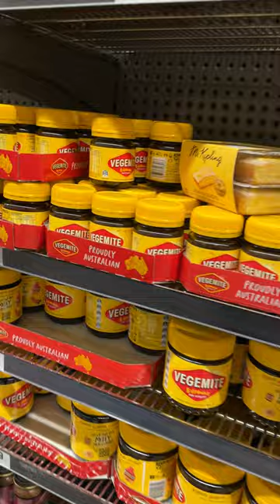Discover Coles: Your Go-To Supermarket in Australia 🛒🇦🇺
🐶🌍🎥 G'day, mate! Welcome to Sung and Soo's YouTube channel! 🎉

We're a married Korean couple living the good life down under in Melbourne. 🇰🇷🇦🇺 Our names are Sung and Soo, and we're the proud pawrents of two ANKC pedigree Border Collies, Buddy and Blu! 🐾💑

Buddy, with his stunning red merle coat, and Blu, rockin' the blue merle colour, are the stars of our vlogs. 🐕🌈

Join us as we embark on exciting adventures, capturing unforgettable moments through our camera lens. 🎬 Whether it's vlogging, travelling, savouring delicious eats (we're total foodies!), or spending quality time with our adorable sons (yes, our fur babies), we love sharing it all with you! 💖

Expect plenty of hiking trips, visits to intriguing places, and heartwarming moments with our dogs. 🏞️🚶‍♂️🐾 This channel is a way for us to treasure the memories we create together, even if it's not always super professional. It's an authentic glimpse into our lives that we want to share with the world, because let's be real, our sons are just too cute to keep to ourselves! 😍

While we're still honing our video editing skills (Sung's currently learning the ropes), we can't wait to show you how our craft improves over time. 📚✂️ So, stick around and witness our progress—hopefully, it'll bring a smile to your face! 😄

🐾 YouTube Channel: Sung and Soo's ANKC Registered Pedigree Border Collies Buddy & Blu's Vlog
🗺️ Content: Couple Travel, Doghumantary, and Life in Melbourne

🏬 Pawmily Store: Shop pet essentials at our online pet store!

📸 Instagram: Get a sneak peek into our lives on Instagram.

🎵 TikTok: For shorter, fun snippets, catch us on TikTok!

Fun fact: Buddy joined our family in August 2022, all the way from Queensland, while Blu became part of our pack in January 2023, also from Queensland! 📅🐶

So, grab some popcorn, get comfy, and let's embark on this paw-some journey together! 🌍💌